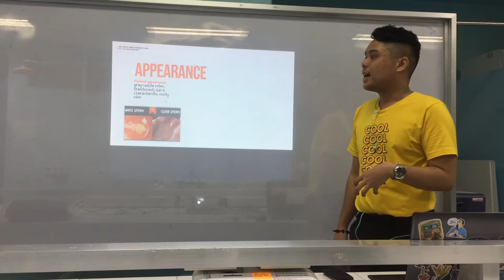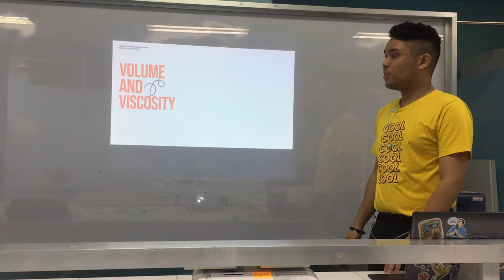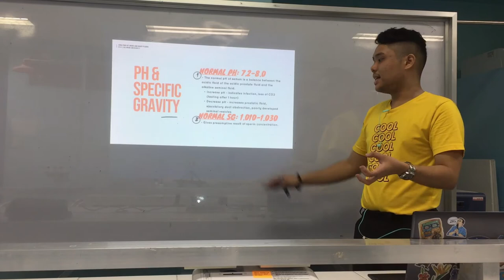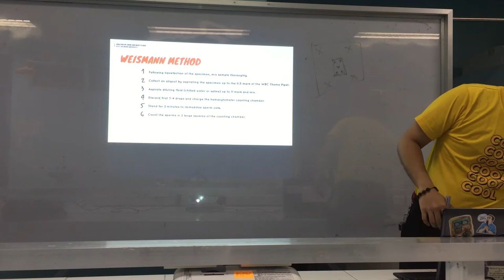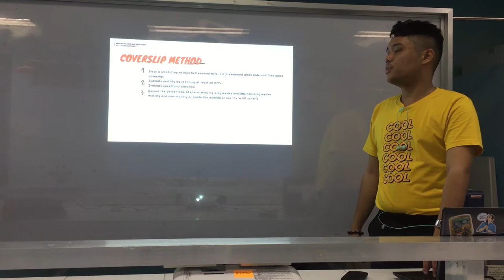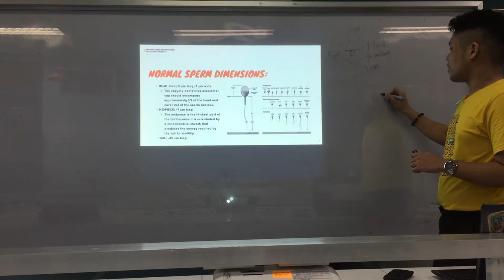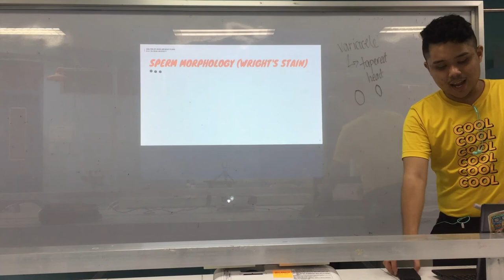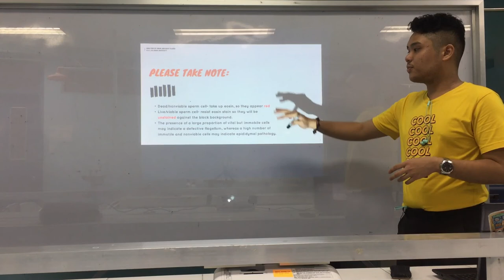MT Pre-Recorded Lectures | MT 35: Semen Analysis (Part 2)